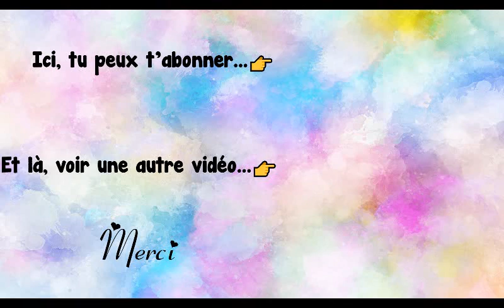Poésie 🐈 Le chat de Charles Beaudelaire 🐈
Le chat
De sa fourrure blonde et brune
Sort un parfum si doux, qu'un soir
J'en fus embaumé pour l'avoir
Caressé une fois, rien qu'une.
C'est l'esprit familier du lieu ;
Il juge, il préside, il inspire
Toutes choses dans son empire ;
Peut-être est-il fée, est-il Dieu ?
Quand mes yeux, vers ce chat que j'aime
Tirés comme par un aimant,
Se retournent docilement
Et que je regarde en moi-même,
Je vois avec étonnement
Le feu de ses prunelles pâles,
Clairs fanaux, vivantes opales,
Qui me contemplent fixement.
Charles Beaudelaire

Poésie thème Animaux

Bon visionnage !

Merci !💚